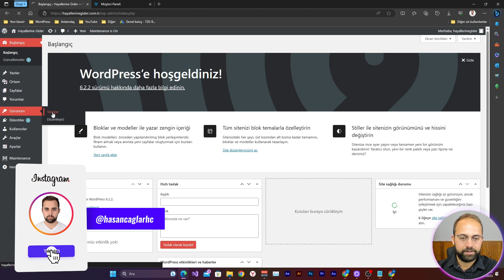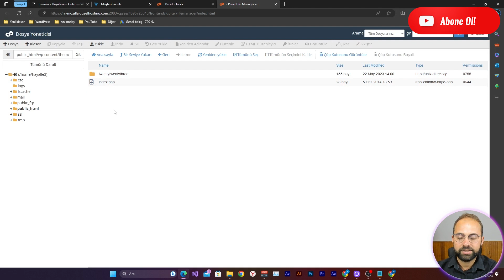Wordpress Tema Silme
Wordpress Tema Silme işlemi bazen web sitemizde bozulmalara yol açabiliyor. Bu işlemi yapmadan önce lütfen yedek almayı unutmayın.

Tema silme işlemi wordpress panelinden veya c panel üzerinden yapılabilir benim tavsiyem c panel üzerinden tema silmedir. Gereksiz temalar hem yer kaplar hem de inode limitini doldurur. O yüzden gereksiz dosyaları silmeliyiz.